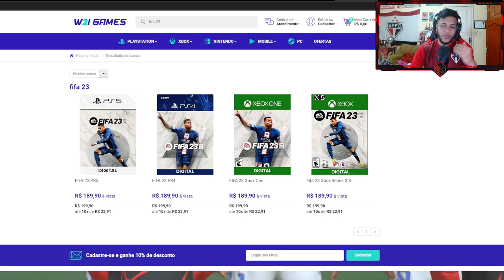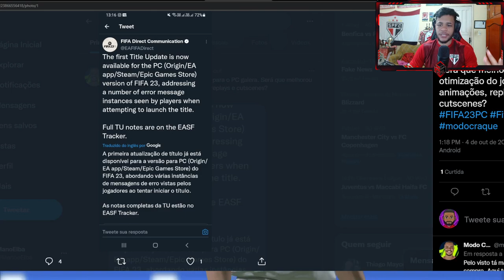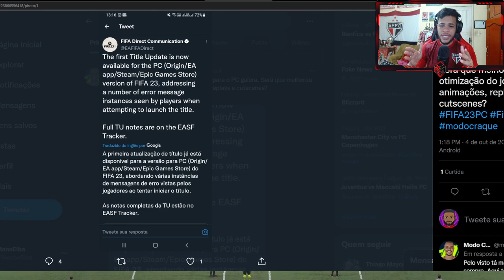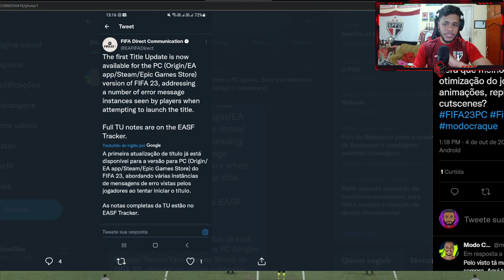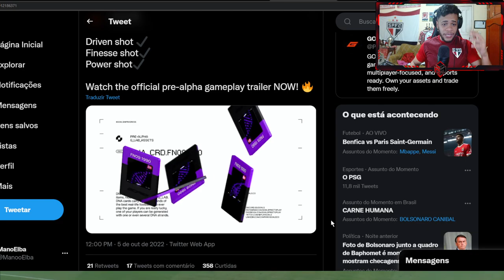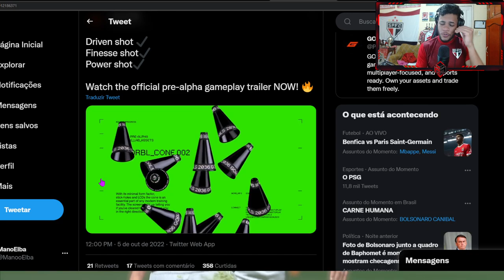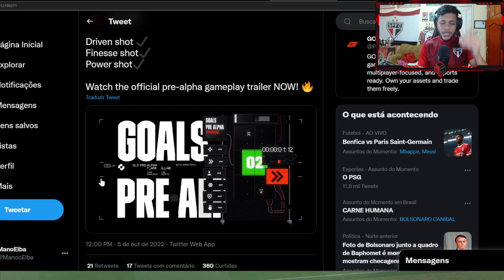FIFA 23 MELHORIAS PRIMEIRA ATUALIZAÇÃO! GAMEPLAY DESENVOLVIMENTO DE GOALS! (NOVO JOGO DE FUTEBOL)